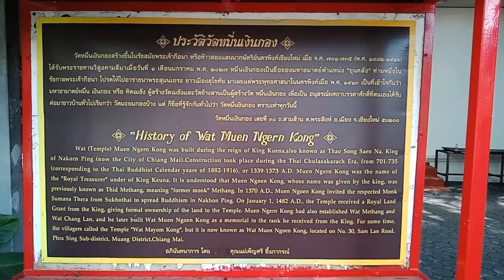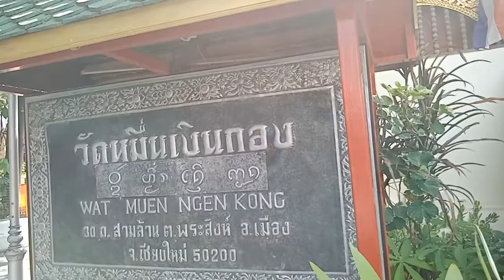#4 Wat Muen Ngen Kong วัดหมื่นเงินกอง ไหว้พระ 9 วัด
Wat Muen Ngen Kong
Located on 30 Sam Larn Road. Phra Singh Sub-District.
This temple was first constructed in the time of King Mengrai in local Lanna style. Many rich families in Chiang Mai sponsor this temple since its name. Muen Ngen Kong, means millionaire or riches. It is beautiful and hidden from the main road.